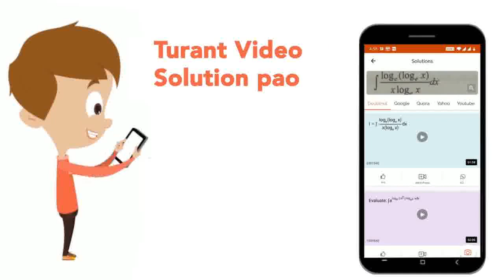Ecology at the organism level is also called | CLASS 11 | ORGANISMS AND POPULATIONS | BIOLOGY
Ecology at the organism level is also called
Class: 11
Subject: BIOLOGY
Chapter: ORGANISMS AND POPULATIONS
Board:IIT JEE

👉 Have Any Query? Ask Us.